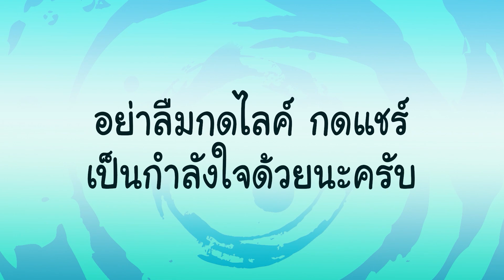7 Days to Die [Thai] : Alpha 20 Ep.47 - เห็นแบบนี้บอกได้เลย...เละเป็นโจ๊ก ?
วันนี้เราเตรียมรับศึก คืนแดงที่ 49 กันนะครับ (สร้างฐานล้วนๆ)
ขอบคุณทุกๆท่านที่ติดตามรับชมกันนะครับ
หวังว่าจะสนุกและเพลิดเพลินไปกับการรับชมนะครับ

เว็บปลาทองลองสร้างดูถึงตอนนี้จะยังไม่มีอะไรแต่ก็เข้าไปดูกันเล่นๆได้ครับ

คุณสมบัติเครื่องคอม
CPU  :  Intel 1151 Core I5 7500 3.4 Ghz
Motherboard  :  Asus Strix Z270h Gaming (kaby Lake)
VGA  :  ASUS TUF 3 GTX1660S O6G GAMING - 6GB GDDR6
Ram  :  16 Gb (8x2) Ram Pc Ddr4/2133 Kingston Hyper-x Fury Black
HDD  :  1.0 Tb Seagate Sata-3 Barracuda
SSD  :  128.GB Transced
Power Supply  :  Corsair 650W CX650M (80+ BRONZE)
Case  :  COOLER MASTER N400-KWN2 (Black)
CPU Cooler  :  Thermaltake Water 3.0 Performer
OS  :  Microsoft Windows 10 64bit